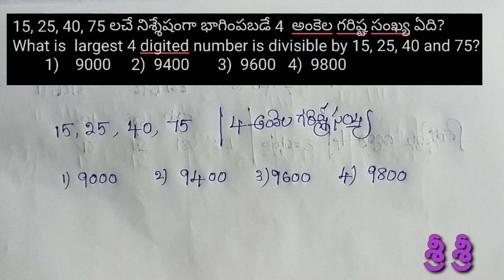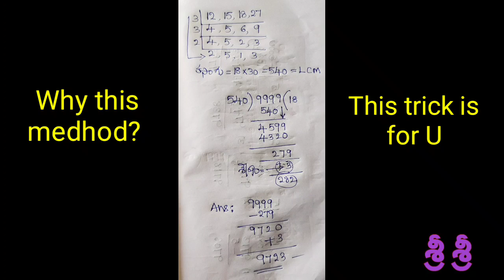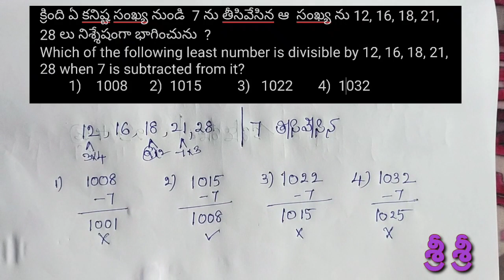LCM-4@(కసాగు) short cuts, Tricks for all competitives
APP Link :CS Maths

@LCM -shortcuts-tricks-concept- previous exam quistions#RS Aggarwal& Quicker maths